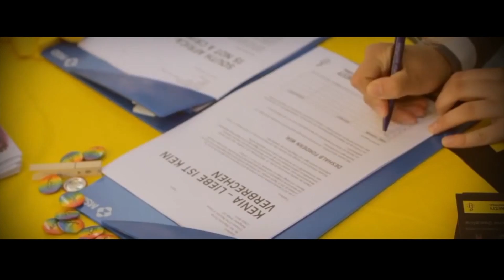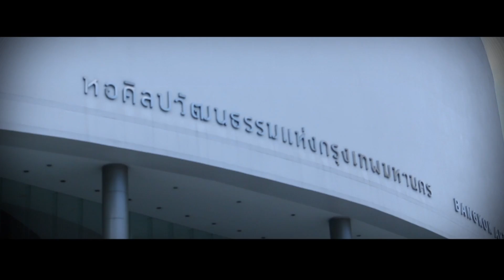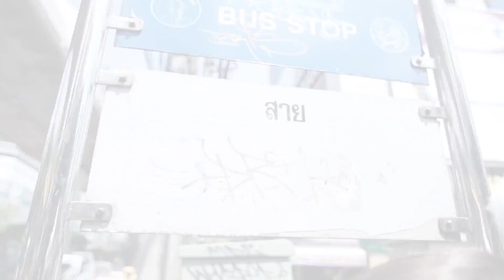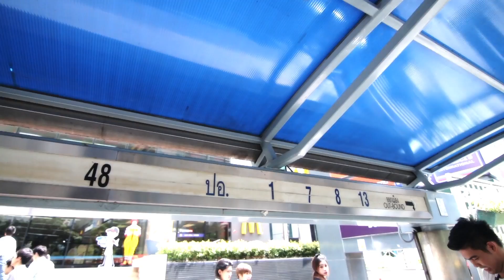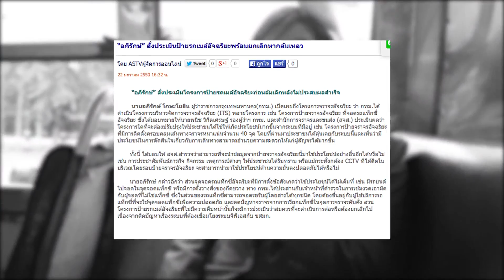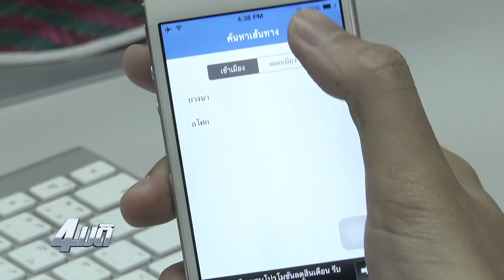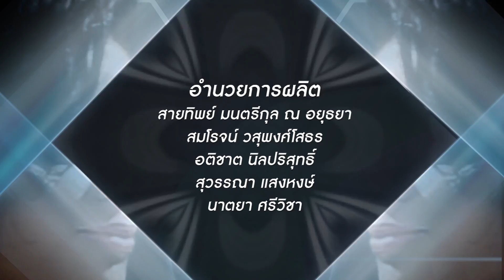4มติ - วันที่ 15 พฤษภาคม 2558 [EP.33]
"4 มติ" วาไรตี้ขยี้ข่าว ที่จะทำให้ความเห็นต่างเป็นเรื่องสนุก
โดย 4 พิธีกรสุดแซ่บ เผือก อ้อม เอกกี้ โอปอล์

ทุกวันศุกร์ เวลา22.15น. ทางช่อง GMM25